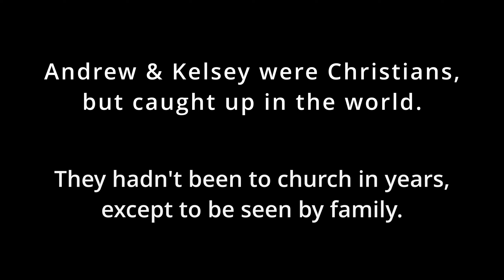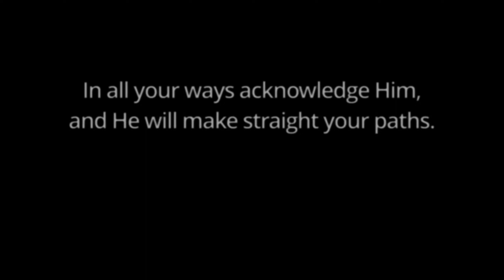Peace Over Anxiety — A Testimony of God's Faithfulness Through Hardship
Share in the story of Andrew and Kelsey, as God used the darkest and most anxiety-filled time in their lives to draw them closer to Him and to show them His love and faithfulness.